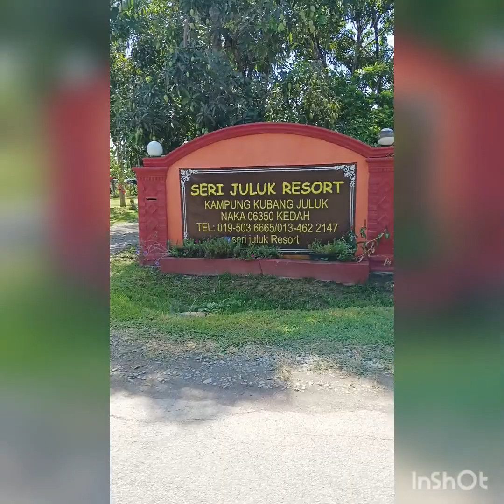Jom ke SERI JULUK RESORT, NAKA, KEDAH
Mai ke SERI JULUK RESORT..Melihat pemandangan Alam

Musician: @iksonmusic